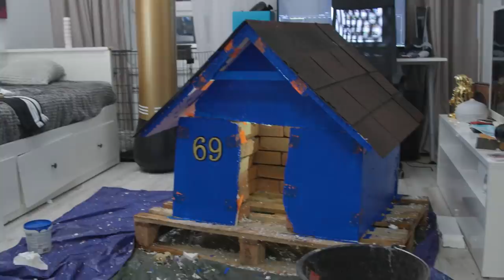Postavljanje FASADE i KROVA!! Kućica za Pse u Stanu * Epizoda 3 Fejk Vesic